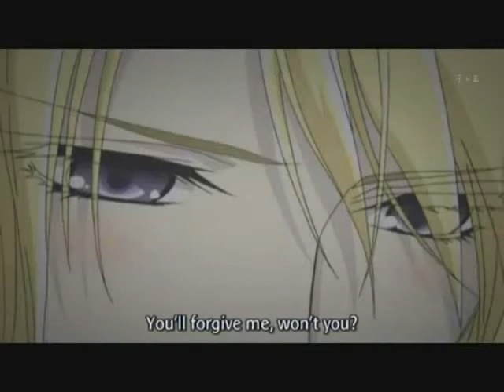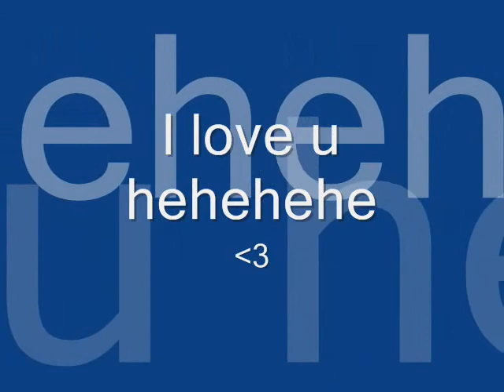~Edger is Surrounded~[ Hakushaku to Yousei ]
anime :Earl and Fairy(Hakushaku to Yousei)

I don't own this anime.!!!